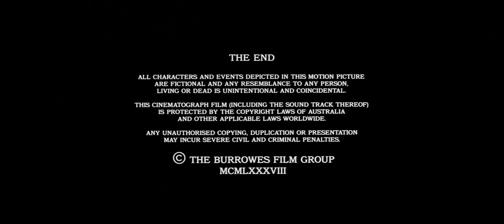A Burrowes Film Group Production / Buena Vista Pictures Distribution / Walt Disney Pictures (1988)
At the End of Return to Snowy River.